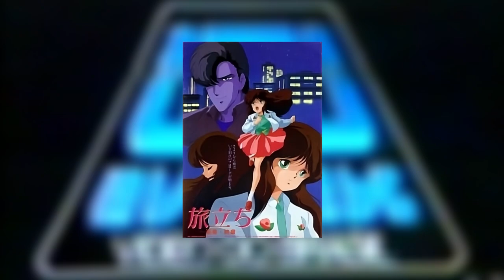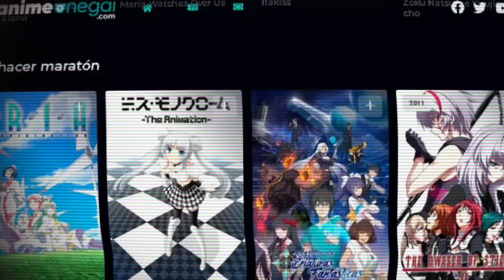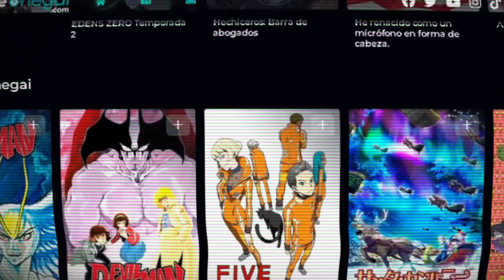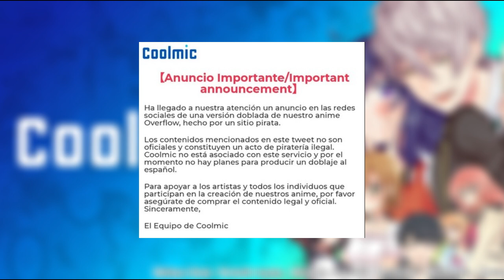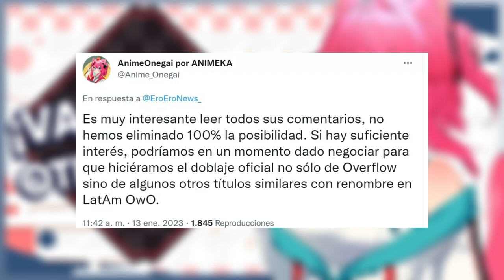OVERFLOW TENDRÁ DOBLAJE OFICIAL en ANIME ONEGAI